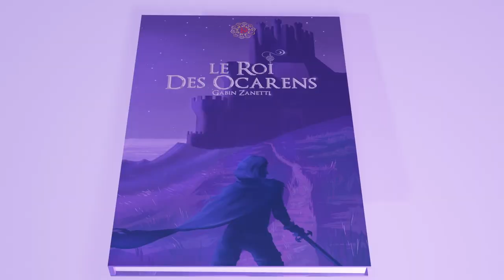Le Roi Des Ocarens - Roman 2022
Alors qu'une puissante alliance est en train de se former entre les plus grandes familles de ce monde, les autres royaumes mettent en place un stratagème pour les arrêter. Accusé à tort d'un crime, le prince Ekdar fera tout pour innocenter les siens. Entre les histoires de coeur, les batailles ainsi que les complots, seul une personne pourra faire régner l'ordre et la justice : le légendaire roi des Ocarens. Une espèce fantastique qui terrifie les Hommes depuis la nuit des temps.

Page Amazon